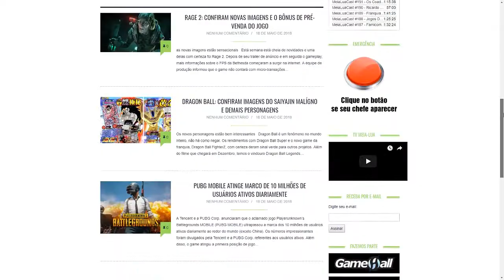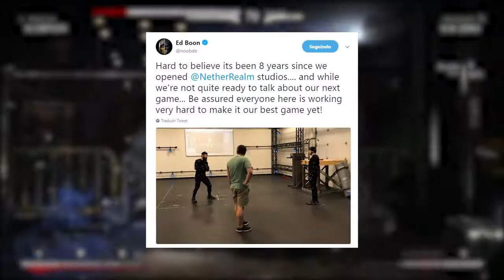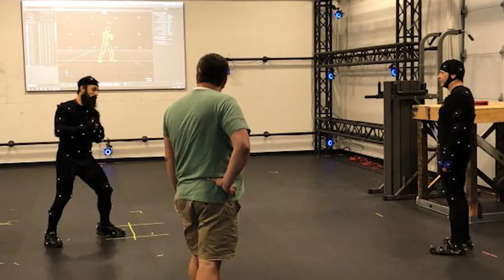MAIS PISTAS SOBRE MORTAL KOMBAT 11 COM TWEET MISTERIOSO DE ED BOON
O mistério acerca do Mortal Kombat 11 continua e Ed Boon, criador da franquia, dá cada vez mais pistas do vindouro projeto da NetherRealm. No vídeo de hoje, comentamos acerca de uma postagem feita pelo criador, que sugere o processo de captura de movimentos do novo game. Confira e comente o que achou.